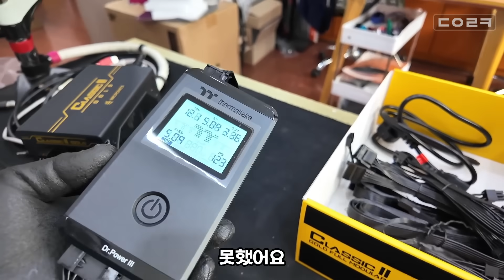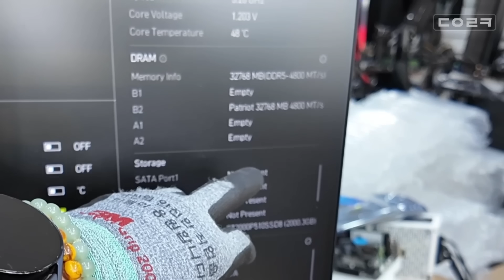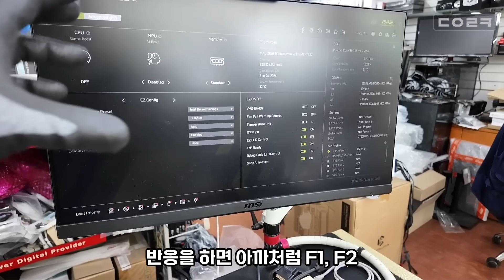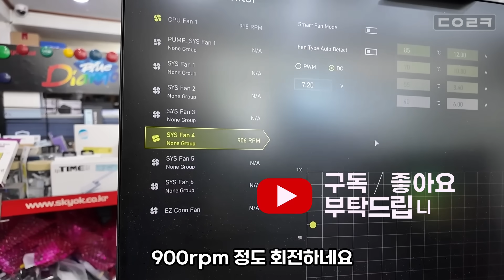직접 셀프 조립하다가 전원이 안 들어오는 증상으로 입고, 마무리는 재조립 작업까지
감사합니다 ❤😊🎉